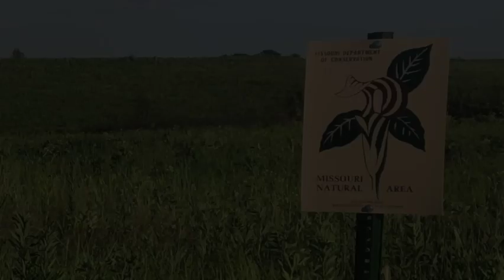Prairies of Southwestern Missouri | Prairie Voyage (original tune) on hammered dulcimer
Missouri prairies host a kaleidoscope of color when summer wildflowers are blooming. Although less than half a percent of Missouri's original 15 million acres of prairie remain, public lands preserve fragments of this once vast sea of biodiversity. The imagery in this video was drawn from a June 2021 visit to a favorite cluster of conservation areas in southwestern Missouri. It's set to Prairie Voyage, an original tune written in a maritime style that evokes sailing across open seas, but named for the common experience of early Western travelers across the plains, most of whom had never seen anything like these vast prairies and so compared them to oceans of grass.

If you'd like to know what a given image shows, ask in the comments with a timestamp! The butterfly at 1:10 is a Regal Fritillary a species of conservation concern that's found primarily on high-quality native prairies.

Musical arrangement and performance by Eric Reuter (2022), on a Masterworks hammered dulcimer
- Prairie Voyage: original tune
- Ozark Outsider theme: sample from Rubythroat Reel (original tune)
- Cicada sounds were recorded at Tucker Prairie in central Missouri.